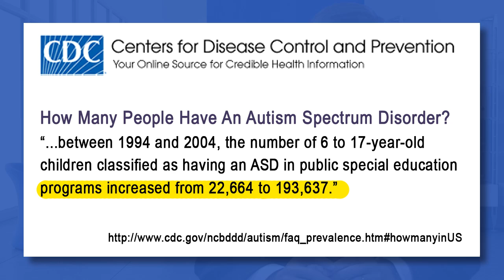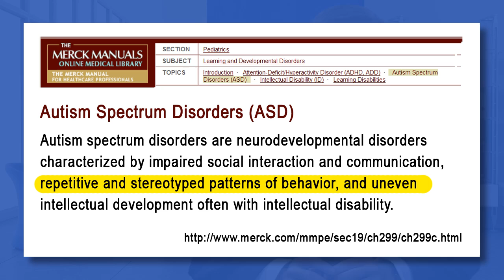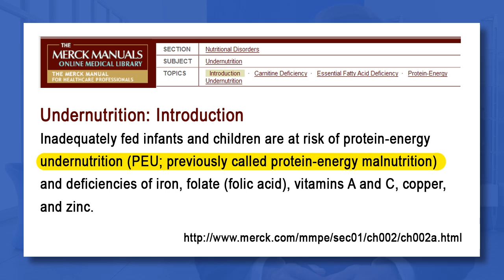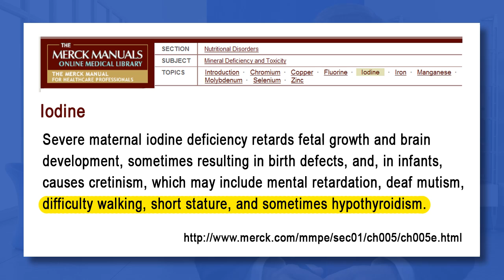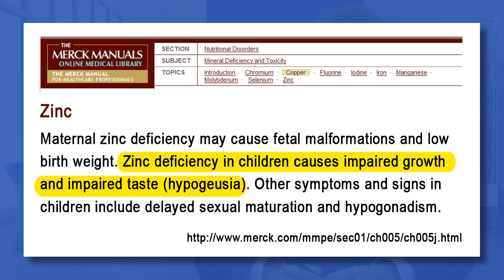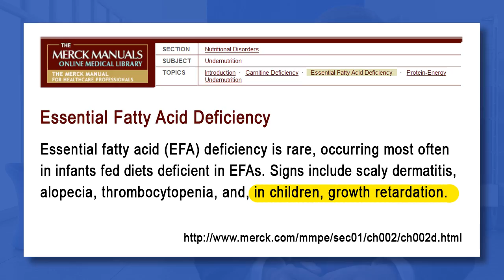Autism and Maternal Nutrition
The role of maternal nutrition before, during, and after the pregnancy in autism and developmental disorders.